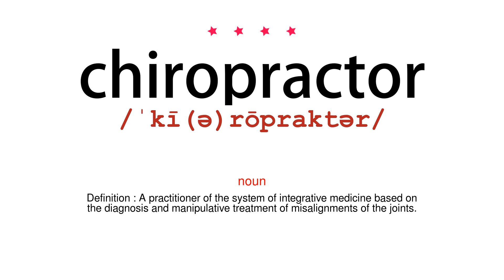How to pronounce chiropractor - Vocab Today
The pronunciation of the word chiropractor in Amercian accent is demonstrated in this video. If the word is from another language, such as brand name, it will be pronounced in its original language. Based on the word frequency, this is of 4 stars difficulty.

The word chiropractor has the following meanings:
1. (noun)
Definition : A practitioner of the system of integrative medicine based on the diagnosis and manipulative treatment of misalignments of the joints.